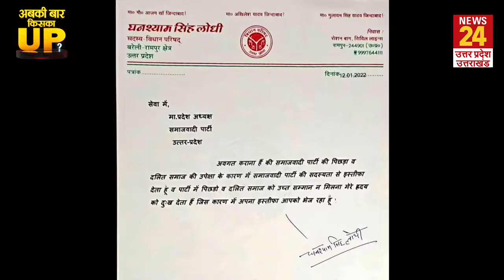BJP ने खेला बड़ा दांव; SP के MLC घनश्याम लोधी और शैलेंद्र प्रताप सिंह को पार्टी में किया शामिल